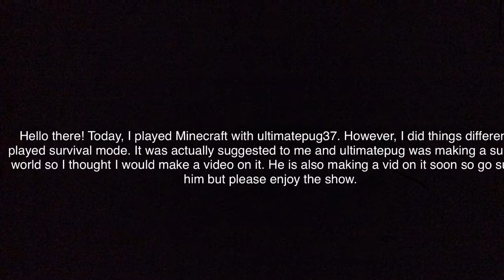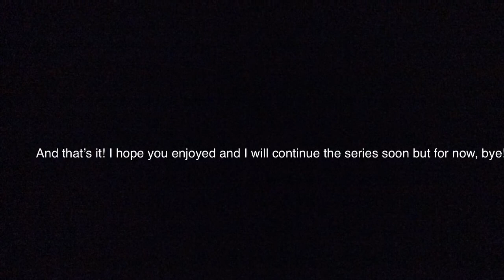Let’s Play Minecraft Ep 1 (ft Ultimate pug 37)